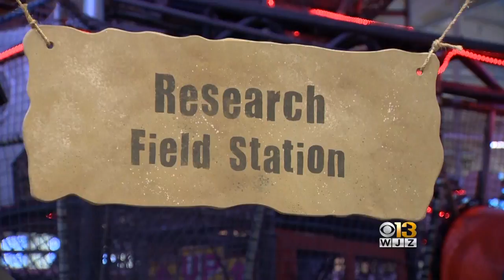WJZ Talks With Greg May at Port Discovery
WJZ Talks With Greg May at Port Discovery on how you and your children can enjoy Labor Day Weekend